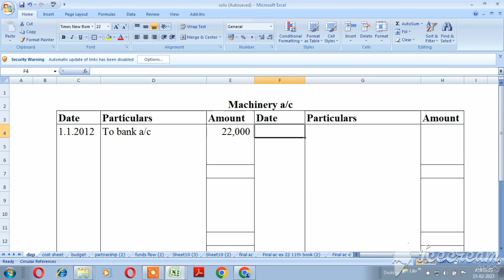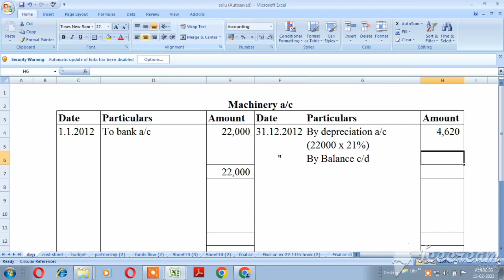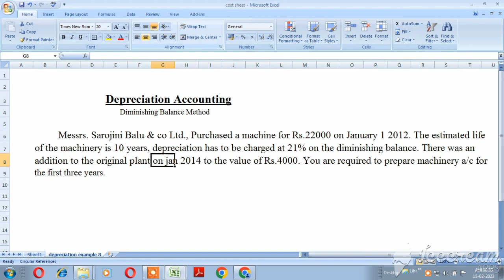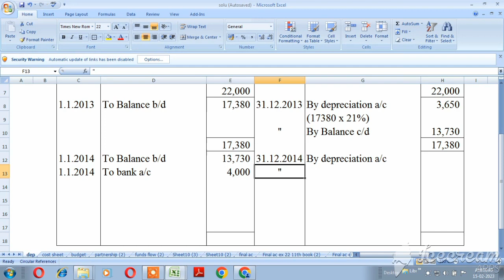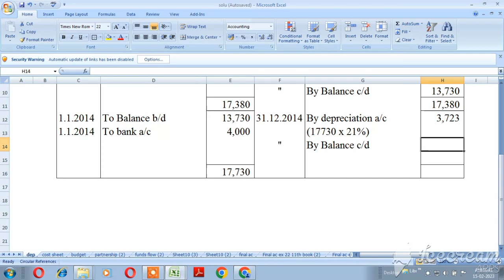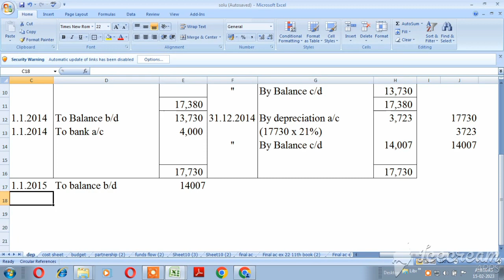Depreciation Accounting| Diminishing balance Method | Accounts book | FA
Depreciation Accounting Problem with solution Explain in Tamil